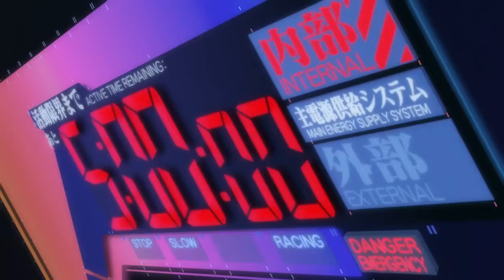JoJo Scanlon - D O T T O - Official Video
A song I made a while back